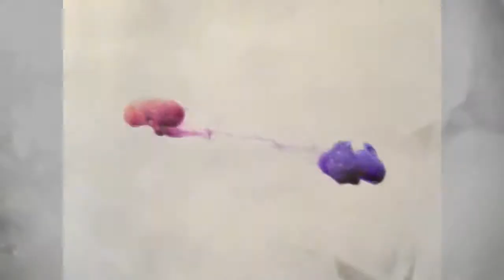Newport Beach Wedding Photographer In Mexico At Barceló Los Cabos Palace Deluxe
Professional photographer, Google GlassExplorer, filmmaker, Director of Photography, writer & actor: David Esquire of international photography company Esquire Photography located in Newport Beach in Orange County, California is a caffeine-fueled photographer that loves to work with outgoing, passionate & exciting people.

His roller coaster career spanning over 29 years from Southern California to London, Paris, Zurich, Costa Rica & Berlin has blessed him to photograph Grammy award bands like Duran Duran, The X Games, commercial & fashion, contributed to a best selling book on how to capture better photography, modeled for Ralph Lauren, teaches and gives motivational speeches in Elementary, High School and Colleges and published in 4 languages.